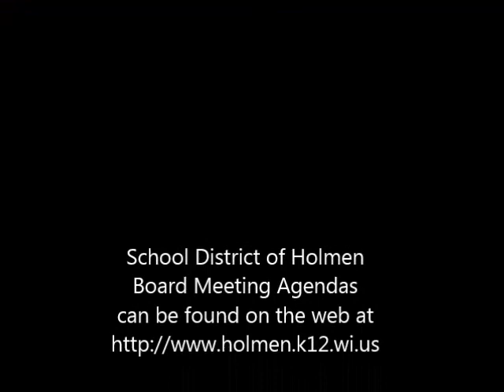2 23 15 School Board Meeting Recording